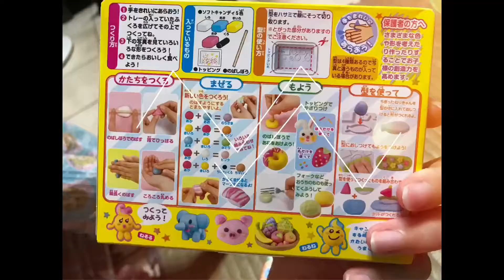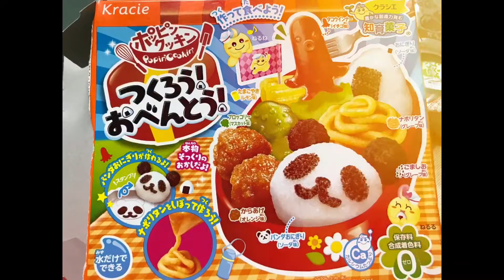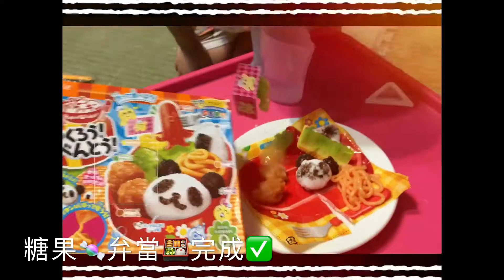知育菓子 • 熊貓便當 & 神奇軟糖